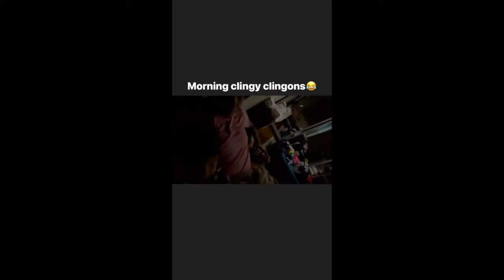DREW ARELLANO , IYA VILLANA AND KIDS KULITAN//